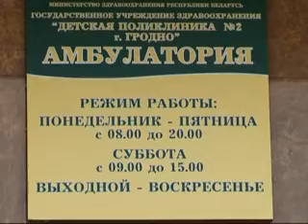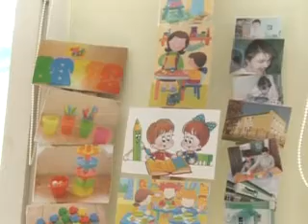Новости вечер 2014 10 08